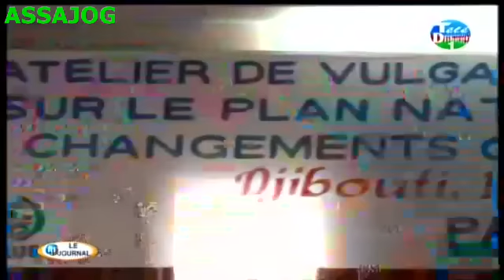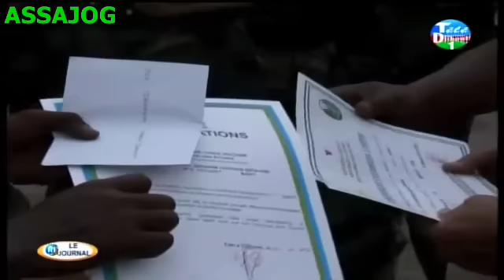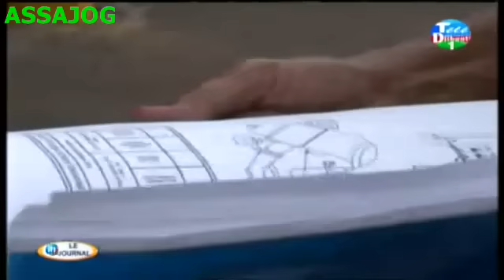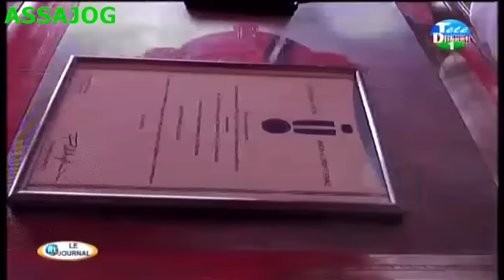Djibouti: JT15H 13/01/2016